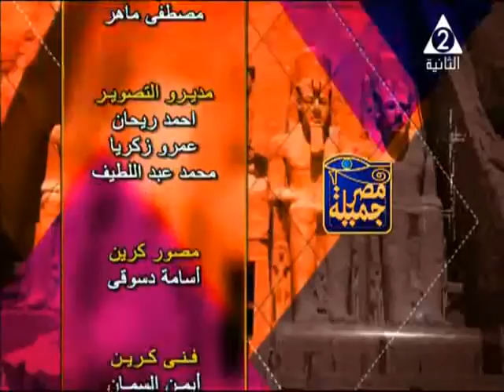أ / أيمن السيسي ـ برنامج مصر جميلة ـ حلقة 28 ـ 9 ـ 2020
أ / أيمن السيسي ـ نائب رئيس تحرير الأهرام
وحديث عن التصالح و الحفاظ على الأرض الزارعية